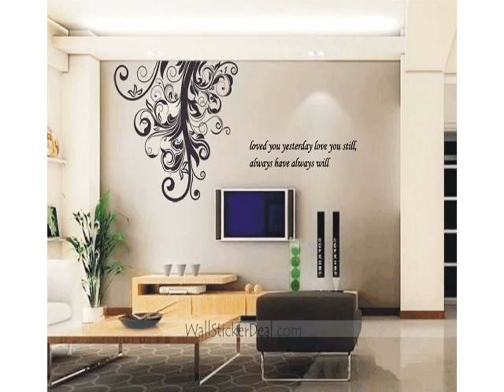New Home Decoration Fabric